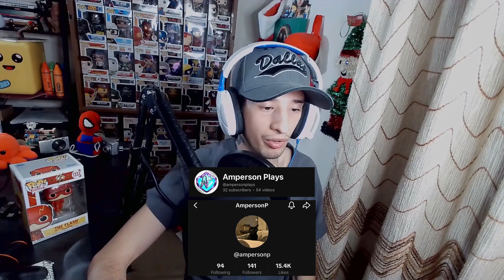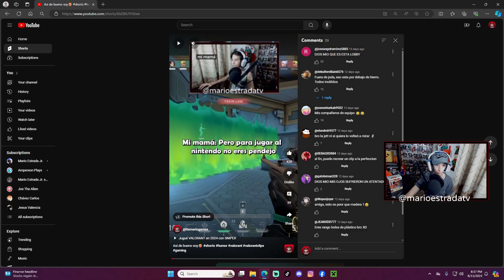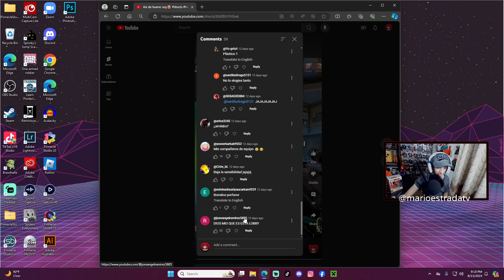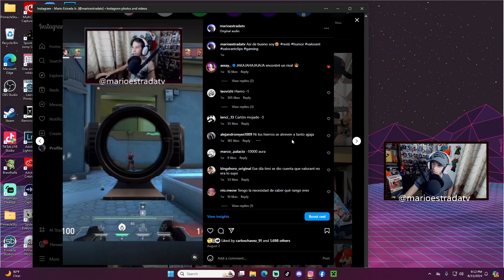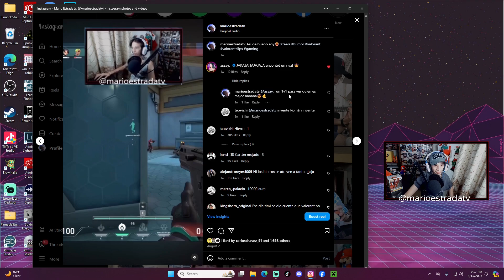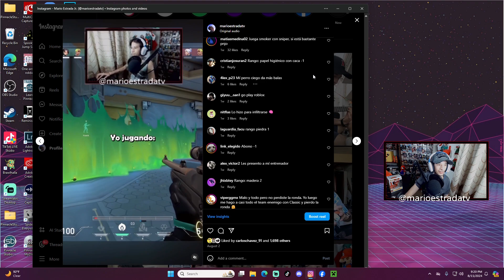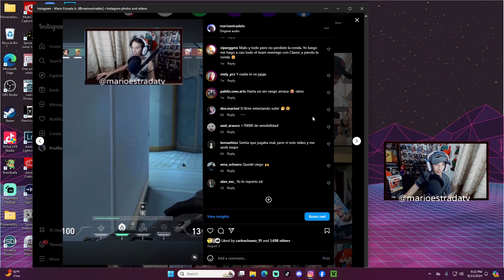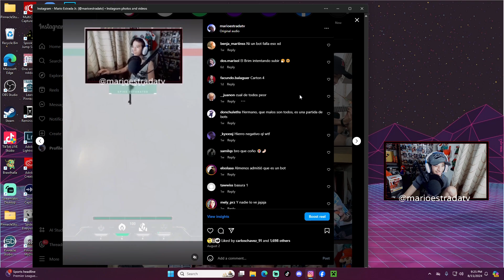LEYENDO comentarios de H4T3 de un CLIP MIO de VALORANT😞😂